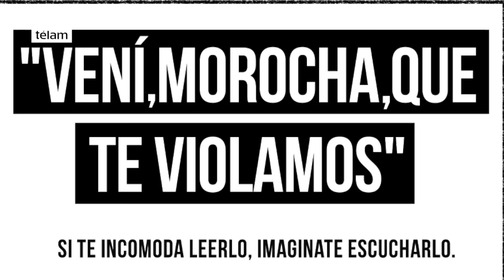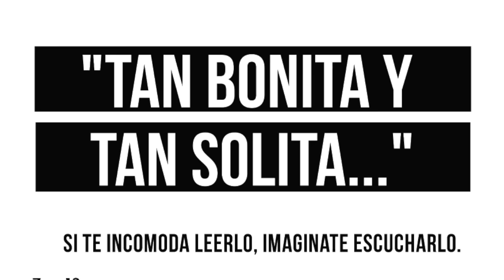Acoso callejero: acciones en contra de la violencia que sufren las mujeres en vía pública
La organización Acción Respeto trabaja en la concientización sobre la Lucha Contra el Acoso Callejero en la Ciudad de Buenos Aires. Realiza intervenciones públicas para visibilizar este tipo de violencia que afecta al 94,4% de las mujeres, según una encuesta realizada el año pasado por el colectivo social.

Otras cifras que aportó la encuesta que realizó la ONG señalan que el 76,4% de las mujeres comenzó a recibir comentarios en la vía publica, sobre su cuerpo y apariencia desde los 13 años, y el 44,7% contó que alguna vez un hombre les mostró el pene en la calle.

Las voces de otras mujeres fueron escuchadas por Acción Respeto, que recibió historias de abuso callejero y utilizó las frases de ellas, para ilustran los carteles pegados hoy en la zona del Obelisco.
"Vení, que te rompo toda"; "¿Te acompaño o te persigo?"; "Qué pinta de putita que tenés, mi amor" o "Vení morocha, que te violamos", son los textos que incomodan cuando se leen, "imaginate escucharlos", como dice el slogan de la campaña contra el acoso que realizaron.
Otros aportes de la pesquisa son que, de las 1.169 encuestadas, el 87,4% explicó que no era acosada en el espacio público si iba acompañada por un hombre; el 89,4% no quiere recibir 'opiniones' masculinas sobre su cuerpo o apariencia en la calle y el 70,9% recibió comentarios sobre los senos, vaginas o la cola.
El acoso callejero "suele ser la primera forma de violencia de género a las que estamos expuestas. Para la mayoría condiciona nuestra forma de vestir y recorrido. Genera miedo, angustia y malestar con el propio cuerpo, limitando nuestra vida y libertad", manifestaron desde Acción Respeto.
En 2015, la Legislatura porteña aprobó que el 2 de octubre sea el el Día de Lucha contra el Acoso Callejero.